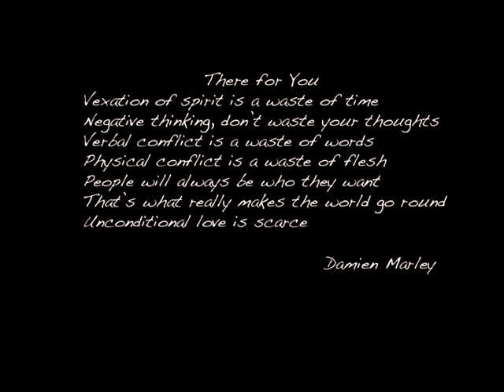My Body..My Art 3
The third in a series looking at the increased use of body art as a form of self expression.
Thanks to Brande Sonore for participating in the production of this piece.

I produce still and sound pieces that tell a story.